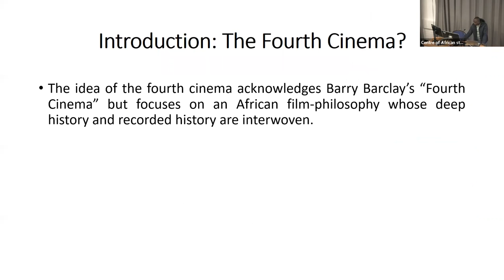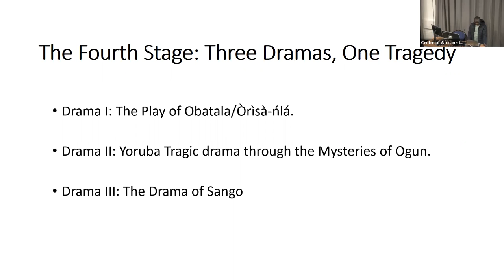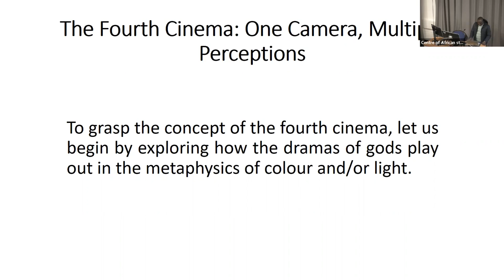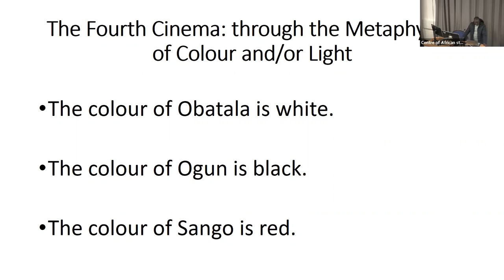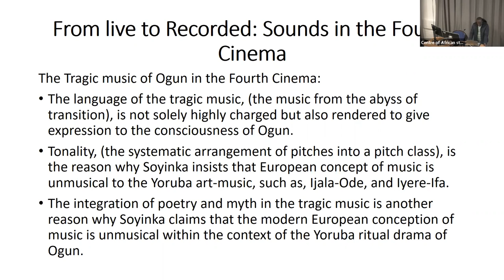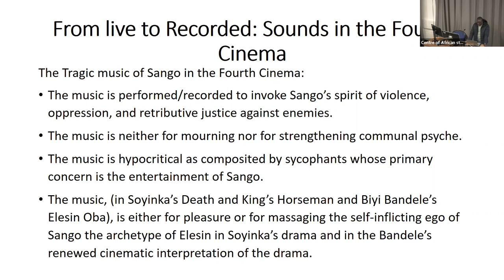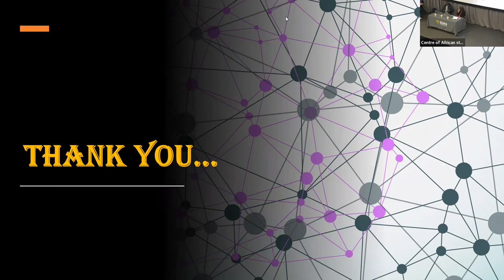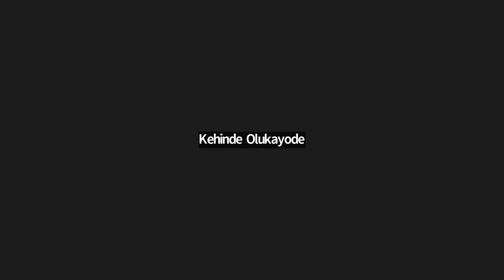The Fourth Cinema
'The Fourth Cinema' by Dr Saheed Adesumbo Bello was recorded at SOAS University of London on 6th February 2023.

In this talk, “The Fourth Cinema”, (with the definite article), acknowledges Barry Barclay’s “Fourth Cinema” but specifies the concept of “The Fourth Cinema” whose deep history and recorded history are interwoven and/or inseparable. The specification is important not solely to clarify specific misinterpretations but also to resist an impending misinterpretation of the concept of The Fourth Cinema. Drawn upon Soyinka’s “The Fourth Stage”, this paper discuses Yoruba epistemology, morality, spirituality, and tragedy through cinematic storytelling. In doing that, I give a new interpretation to Soyinka’s The Fourth Stage as a way of clarifying what “The Fourth Cinema” is as against what it is not. I therefore develop the concept of The Fourth Cinema with the aim to provide a new reading of the indigenous African knowledge system in/through selected films, such as, Tunde Kelani’s Saworoide and Biyi Bandele’s Elesin Oba, the cinematic interpretation of Wole Soyinka’s play Death and the King’s Horseman. The paper therefore clarifies the relevance of African cinematic storytelling not solely to speak to the problem of the (post)colonial world but also to decolonizing the mind in Africa, in America, in Asia, in Europe and beyond.